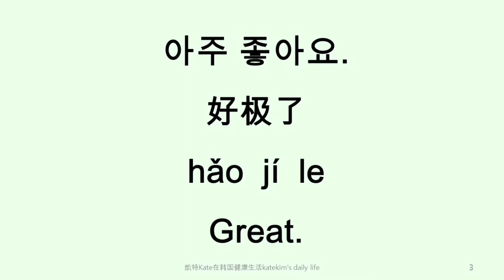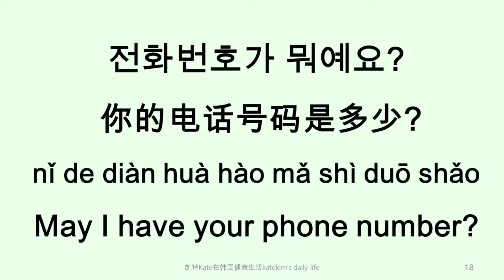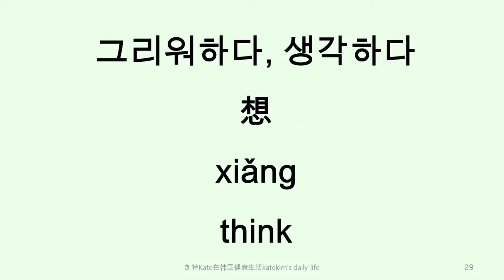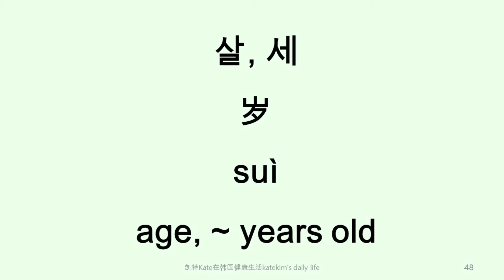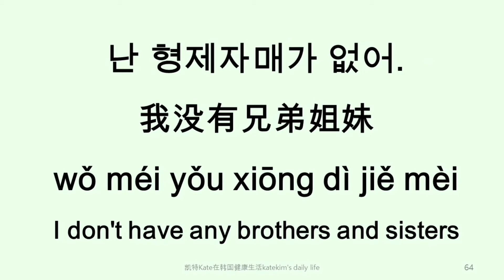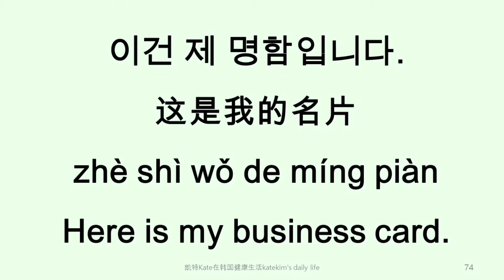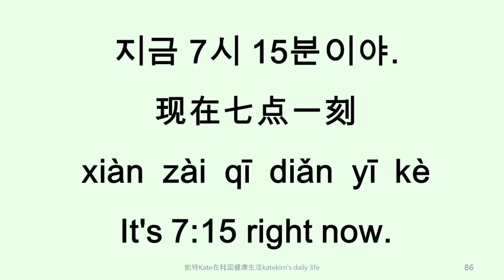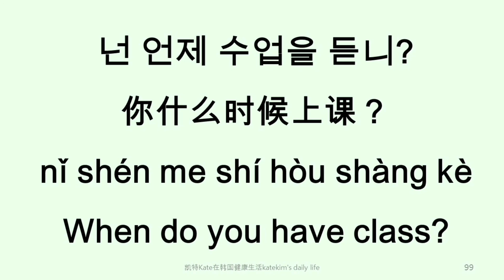韩国生活韩语反复听，速成韩语口语4 , Spoken Korean by Native Speaker Part4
朋友们如果觉得视频还可以的话请帮我转发！点赞！关注！让更多需要免费学习韩语的人看到视频！谢谢！

韩国欧巴带你读，韩语英语一起听4